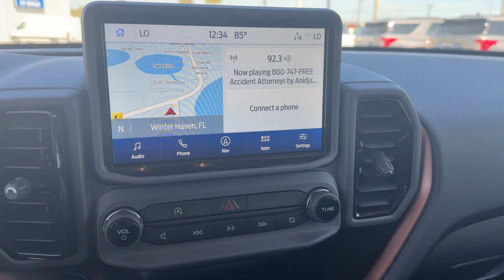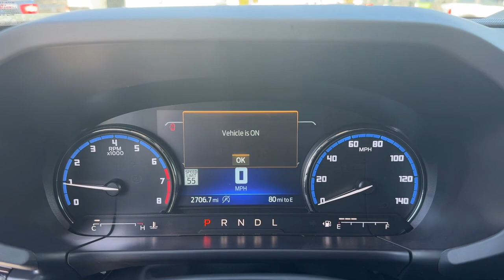2023 Ford Bronco Sport Outer Banks Lakeland, Bartow, Poinciana, Kissimmee, Lake Wales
2023 Ford Bronco Sport Outer Banks 3FMCR9C60PRD36017 Video

To schedule a test drive in this 2023 Ford Bronco Sport Outer Banks, call us at or stop by our showroom located at 3015 Lake Alfred Rd, Winter Haven, FL 33881

This 2023 Ford Bronco Sport Outer Banks is full of phenomenal features such as: